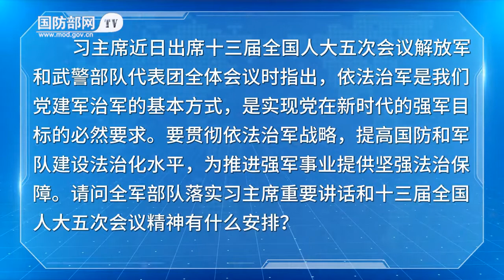国防部：全军部队认真学习贯彻十三届全国人大五次会议精神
习主席近日出席十三届全国人大五次会议解放军和武警部队代表团全体会议时指出，依法治军是我们党建军治军的基本方式，是实现党在新时代的强军目标的必然要求。要贯彻依法治军战略，提高国防和军队建设法治化水平，为推进强军事业提供坚强法治保障。请问全军部队落实习主席重要讲话和十三届全国人大五次会议精神有什么安排？（中国军网八一视频·中国军号出品）